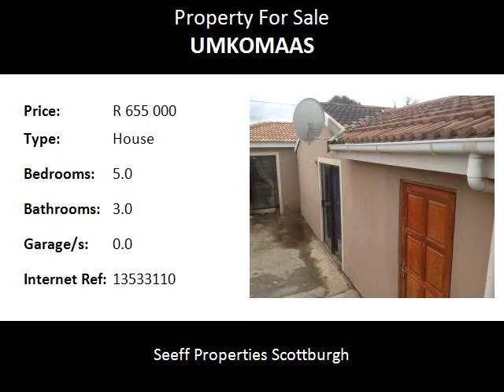5.0 Bedroom House For Sale in Umkomaas, Umkomaas, South Africa for ZAR R 655 000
Bedrooms: 5.0
Bathrooms: 3.0
Garages: 0.0
Price: R 655 000

Property Description:

Real rental investment
This property is a great investment as there are 2 houses built on the property. The first house has 2 bedrooms and 2 bathrooms with an open plan lounge kitchen and dinning area. The second house has 2 bedrooms, 1 bathroom with kitchen and lounge.
There is a 3rd one bedroom flat as well as a tool shed on the property. This Home is in a neat suburb of Craigieburn. The units are easy to join to create one large family home if needed.

The long pan handel gated driveway has ample parking for 3 cars. This is a great income investment and the current retal for the 3 units is R6000 pm. The 2 larger units are fitted with there own electricity meters.